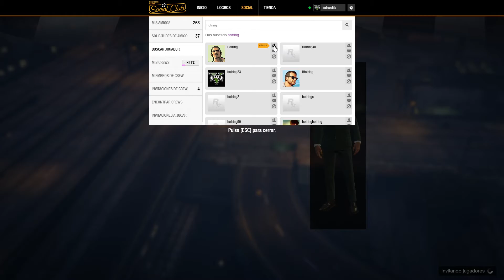Grand Theft Auto V Carreras Hotring Parte 781